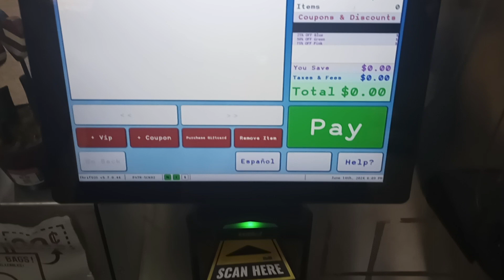A Very Bunny Family Reunion - Today's Checkout with Max and Ruby - 6/14/24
Today at Unique, I picked up two small Max and Ruby plushies for $1.49 each. Yes, I do hold a soft spot for them. As soft as the fabric of which they are made.

Take a look at the awesome new items coming soon to TSR which equal great new stories to tell.